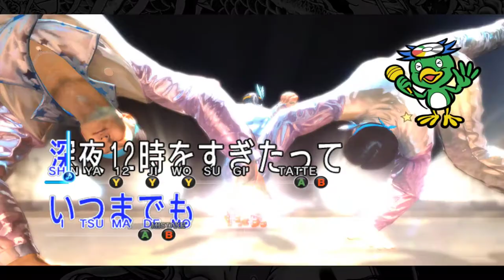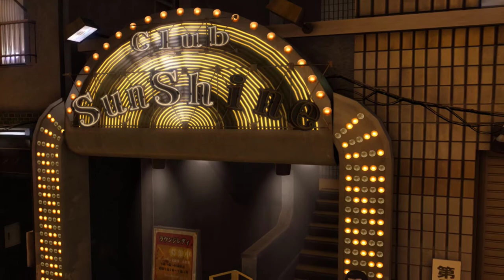Yakuza 0 - Hibiki's hiding skills [Part 76]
SEGA’s legendary Japanese series. Let's fight like hell through Tokyo and Osaka as junior yakuza Kiryu and Majima. Let's take a front row seat to 1980s life in Japan in an experience unlike anything else in video gaming.